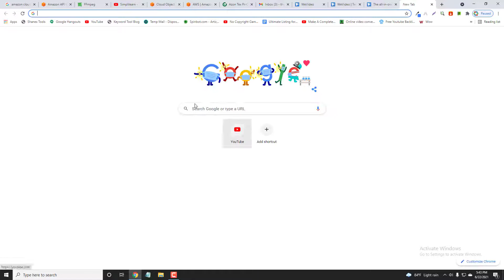How to Active Privado VPN | ESPN TV - NETFLIX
See how I active privado vpn.

►Try Prime Discounted Monthly Offering

►Try Amazon Home Services

►Prime Student 6-month Trial

TechEmpire is a participant in the Amazon Services LLC Associates Program, an affiliate advertising program designed to provide a means for sites to earn advertising fees by advertising and linking to Amazon.com. As an Amazon Associate, I earn from qualifying purchases.

Some of the footage used in this video is not original content produced by TechEmpire. Portions of stock footage of products were gathered from multiple sources including, manufactures, fellow creators, and various other sources.